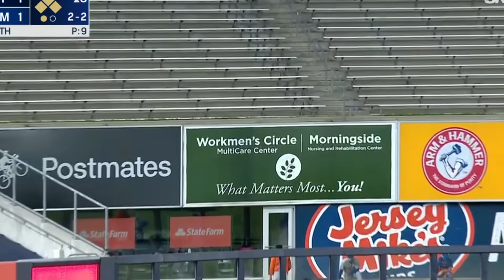Who are the Strongest Players in MLB?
A closer look at the strongest players in the MLB right now in the 2020 season!